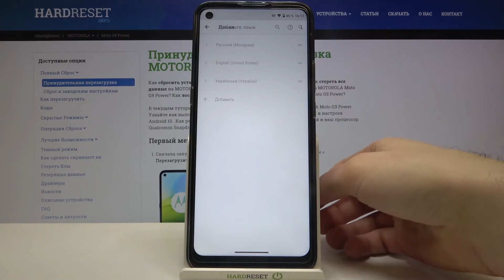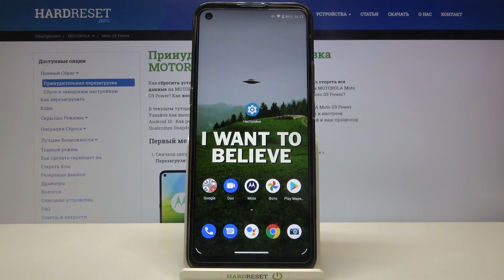Смена языка системы на MOTOROLA Moto G9 Power / Как поменять сисетмный язык MOTOROLA Moto G9 Power?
Больше информации про ваше устройство вы сможете найти на нашем сайте в виде текстового руководства
Если вы хотите поменять язык сисетмы на MOTOROLA Moto G9 Power, но не знаете как это сделать, тогда вам стоит посмотреть это видео. В нём мы покажем и расскажем вам как поменять системный язык интерфейса на MOTOROLA Moto G9 Power всего за несколько простых шагов.

Как поменять язык системы на MOTOROLA Moto G9 Power? Как на MOTOROLA Moto G9 Power сменить системный язык? Как поменять язык интерфейса на MOTOROLA Moto G9 Power?